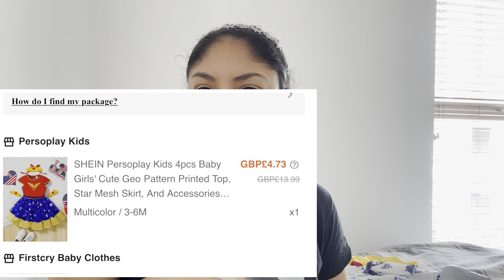Reseña de ropita de bebé en Temu y Shein